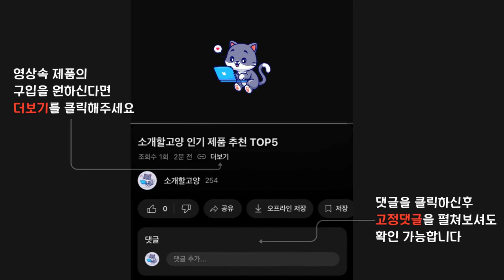2024년 인기 교자상 추천 TOP5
1위 : 남원향림공예 교자상 2개 세트 + 누빔초록커버 모음 접이식 집들이 밥상 남원 제사상 8인용 10인용 80x80 90x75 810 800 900
가격 : 192,000원

2위 : 포리드 대교자상 1200x800
가격 : 69,900원

3위 : 아이캔컴퍼니 LPM 4단 높이조절 베이직 접이식테이블 900
가격 : 29,700원

4위 : 남원 전통 지리산공방 명품 교자상 집들이상 손님상 좌식 밥상 제사상, 4인밥상,접이식 밥상
가격 : 140,000원

5위 : 레몬트리 1200 X 800 접이식 대형 테이블6~8인용 높이조절 마블 화이트
가격 : 49,400원